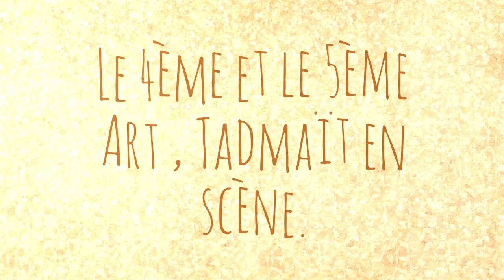Les artistes de Tadmait